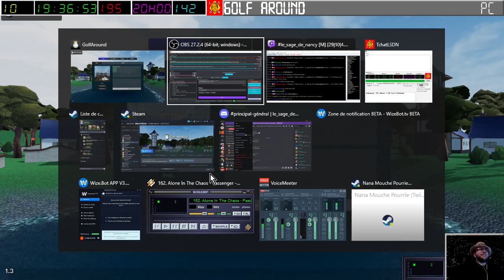[23-04-2023] Golf Around (avec les copains) [LSDN]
Merci les copains d'avoir été présent ! Nous sommes sept, huit à jouer au mini-golf... Que du bonheur ! Et certain sont sacrément doués ! ^_^